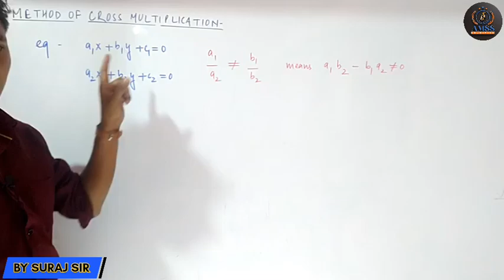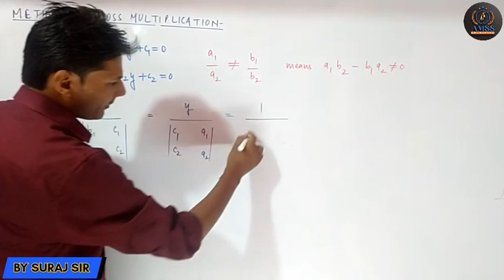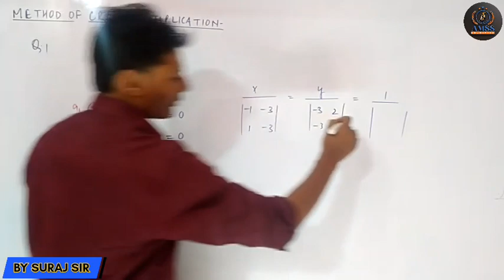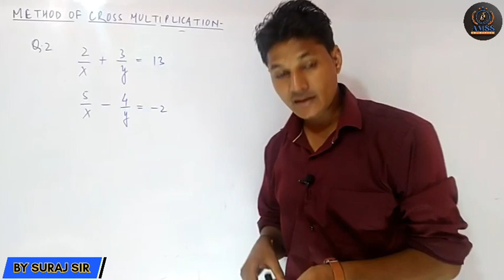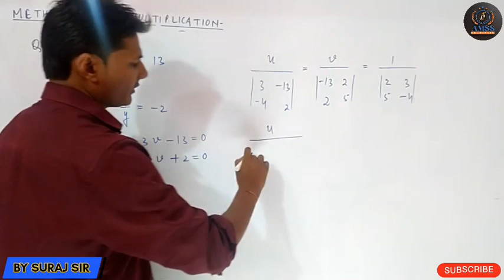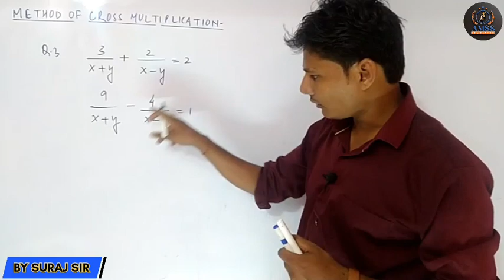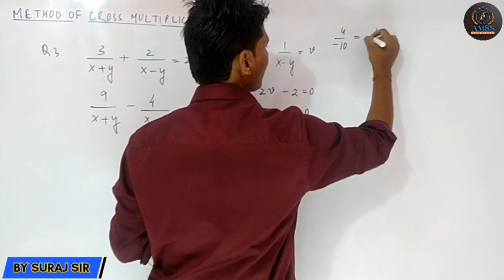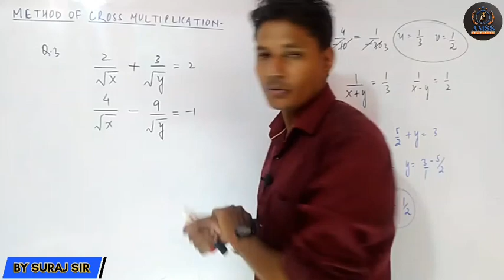Chapter-3 Board Exams|Polynomials|MathsPractice Important Questions|| Mathslecture by Suraj Sir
AAJAO STUDENTS!

 NCERT
quick revision of maths class 10 chapter 4
quick revision of maths class 10 chapter 5
quick revision of maths class 10 chapter 1
quick revision of maths class 10 chapter 2
Board Exam Maths revision in one shot
complete NCERT class 10 revision
complete NCERT Maths class 10 revision
Revision of polynomials class 10
Maths Revision for CBSC board Exams
Quick revision in Simple way by Suraj Sir
up board math paper 2022 class 10
bseb matric sent up exam math question paper 2022
up board 10th math paper 2020.
up board paper 2022 class 10
bseb math matric sent up exam question paper,math ka paper 10th class 2022
math paper 10th class 2022,10th class board exam paper 2022
class 10 maths paper 2022,2022 ka math ka paper
class 10 math solved paper today
bseb maths class 10 sent up exam
up board exam maths 2022
up board exam maths 2023
up board exam maths model paper